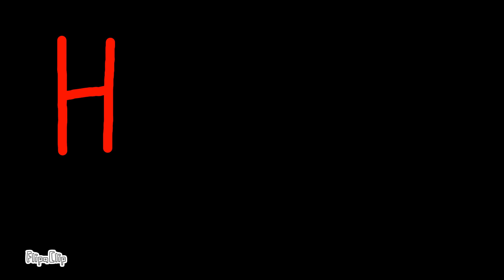⭐H.A.Y meme| Henry stickmin + my OC's|Remake⭐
i Hope you Guys this Remake!:3